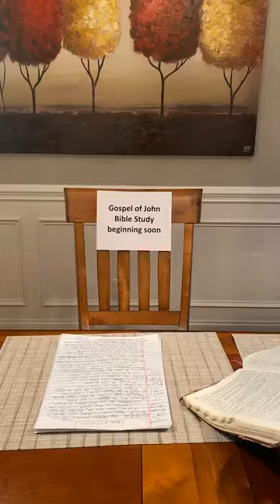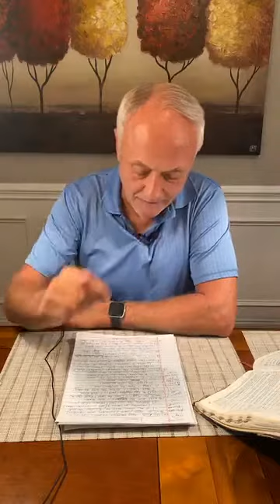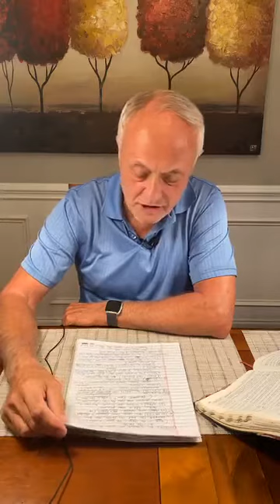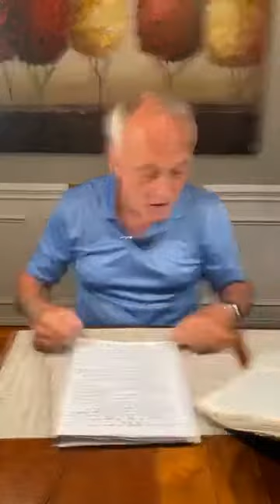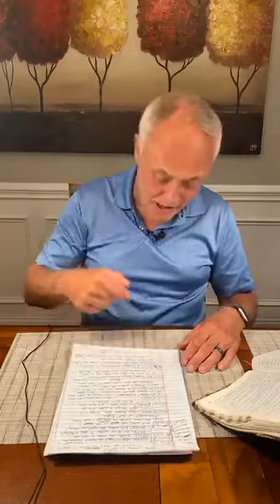July 15, 2020 - Gospel of John 10 - 11